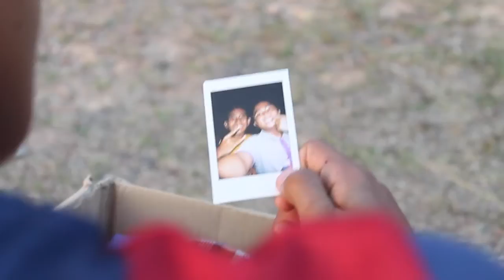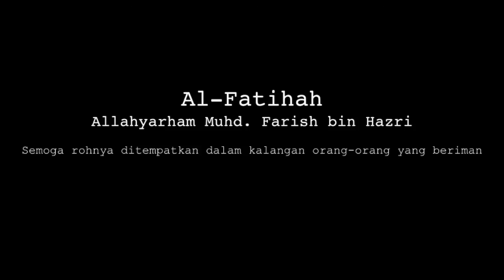K O T A K | Short Film | SM Sains Kota Tinggi